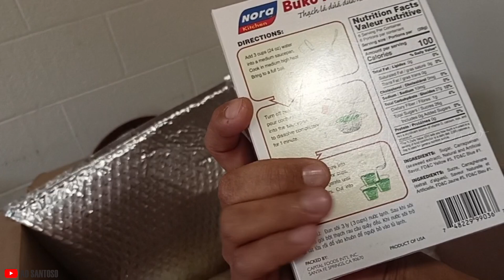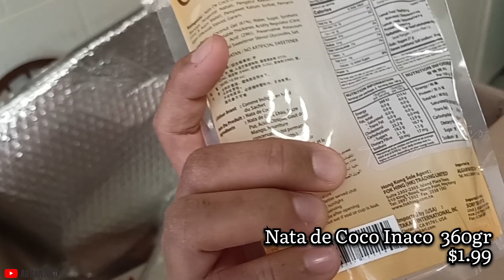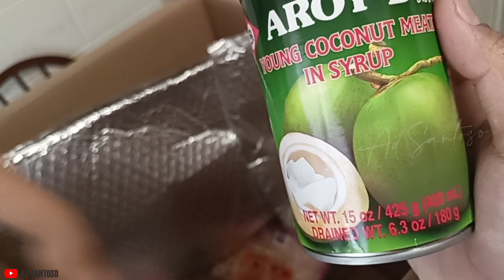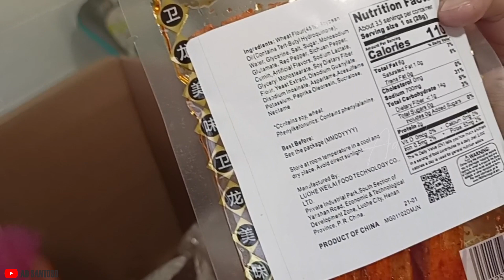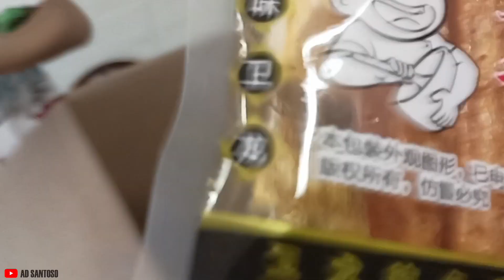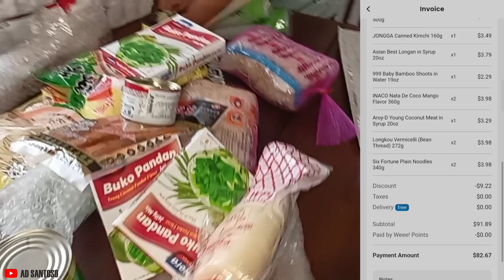Belanja Online Bahan Makanan Asia di Amerika